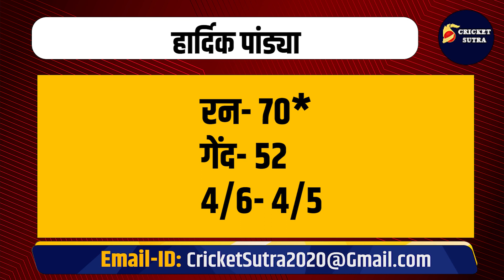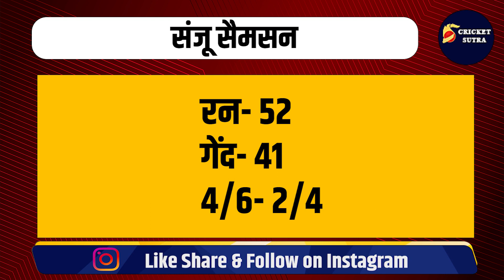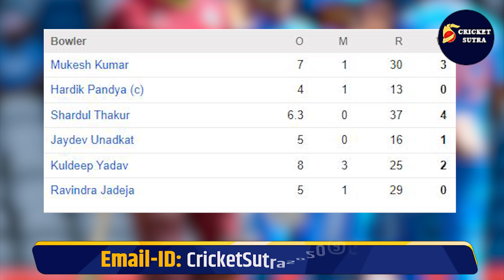ODI Series में Team India के सिर सजा ताज, इन 5 खिलाड़ियों ने बचाई भारत की लाज | IND VS WI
वनडे सीरीज में सजा भारत के सिर ताज
इन 5 खिलाड़ियों ने बचाई टीम इंडिया की लाज
टीम इंडिया के जीत के असली 5 राजकुमार

* Cricket News
* Match Schedule
* Players Interviews
* Live Sessions
* IPL News
* BCCI News
* ICC Tournaments
* Depth analysis